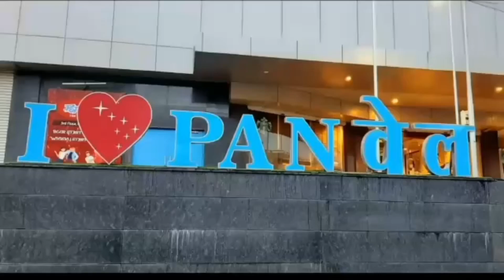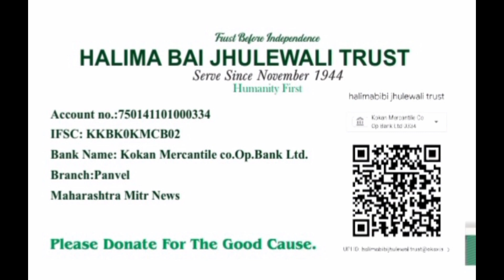Khwaja Dana Shahenshah E Surat Bhartiya Sanskruti ka ek Jeeta Jagta Misaal . Hajaro log Karte Iftar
Khwaja Sana Shahenshah E Surat Bhartiya Sanskruti ka ek Jeeta Jagta Misaal . Hajaro log Karte hai Daily Iftar